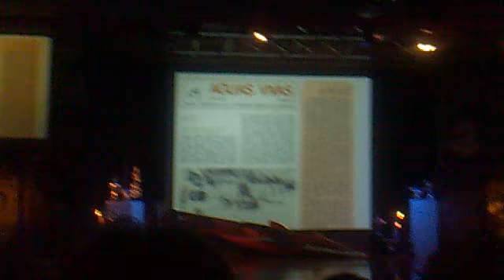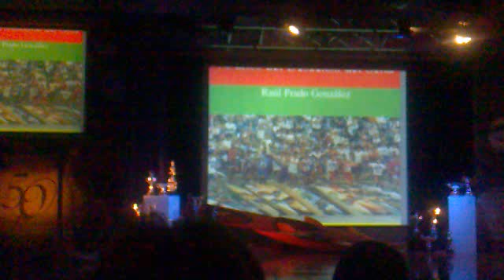GALA "3" 5 ANIVERSARIO RFEP